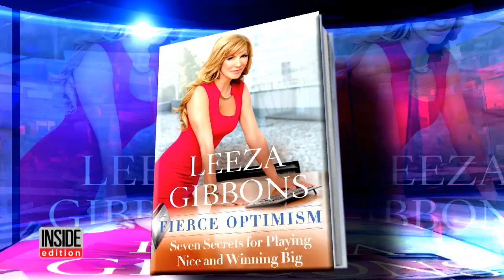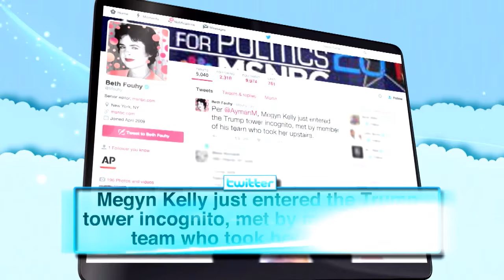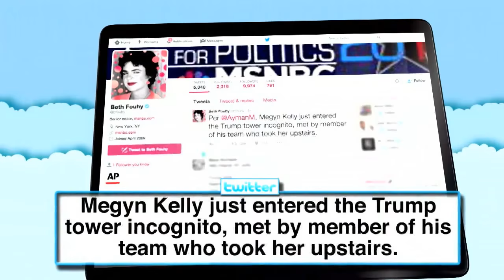Leeza Gibbons Reflects on Donald Trump's Treatment of Women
TV personality Leeza Gibbons said there's a lot we can learn from Donald Trump. Gibbons won "Celebrity Apprentice" last year. She believes that Trump is taking the lessons from his reality show to the presidential campaign. Gibbons said, "Trump is really able to cue up dramatic moments because he sees them. He creates them." Asked about Trump's treatment of women and how he treated her, she said, "Very respectfully. And had he not, then I would have put a boundary there."